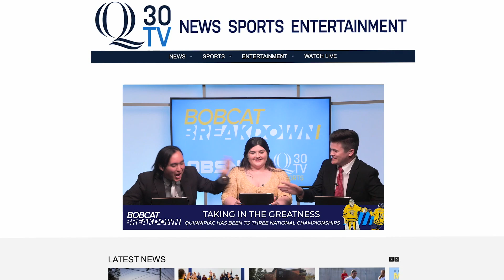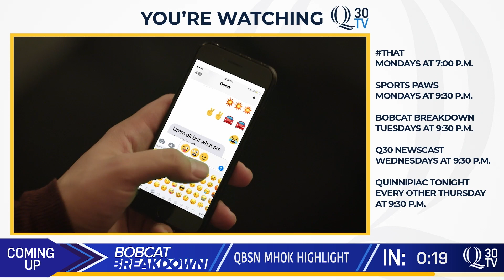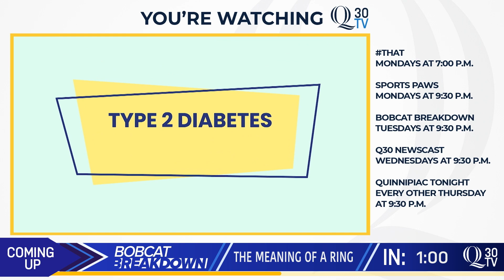Men’s Ice Hockey raise the banner with a loss, Women’s Ice Hockey stock up/down | Bobcat Breakdown